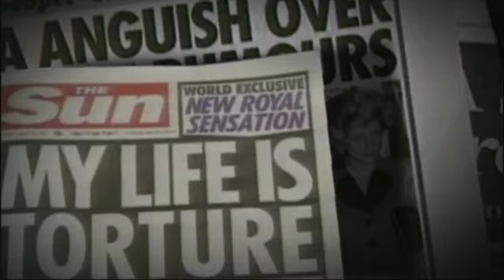The Royal Wedding: Diana Frances Spencer, From Princess of Wales to Single Mom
Barbara Walters on the life inside the home of Princess Diana and sons Prince William and Prince Harry.